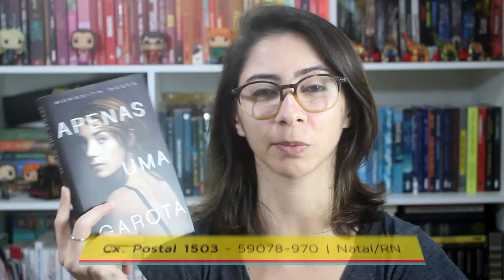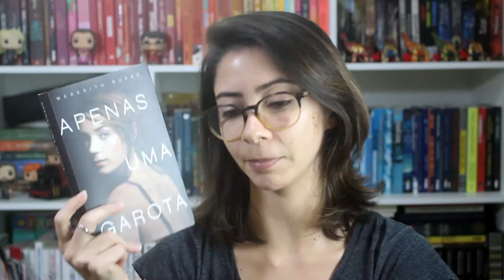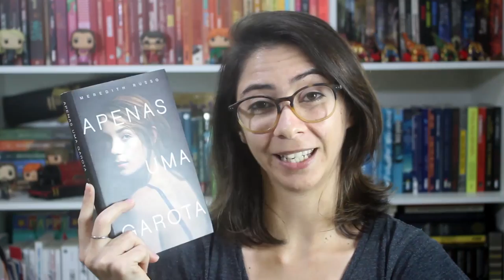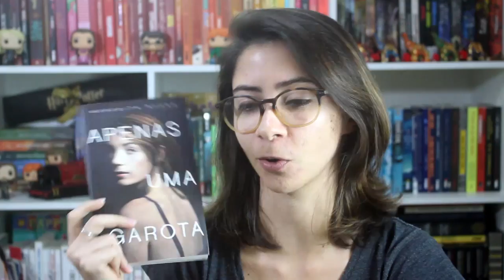APENAS UMA GAROTA E TRANSEXUALIDADE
Apenas uma Garota é um livro de Meredith Russo, publicado pela Intrínseca que traz a história de uma adolescente trans. Pela narrativa super bem construída e necessidade de discussão sobre o assunto, trouxe minha opinião sobre o livro, espero que gostem :D

Compre qualquer livro desejado na Amazon através do nosso s2

➡ Compre APENAS UMA GAROTA, de Meredith Russo:

🖊 Se quiser compartilhar amor com o Elefante:

Elefante Literário
Caixa Postal 1503
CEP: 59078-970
Natal/RN